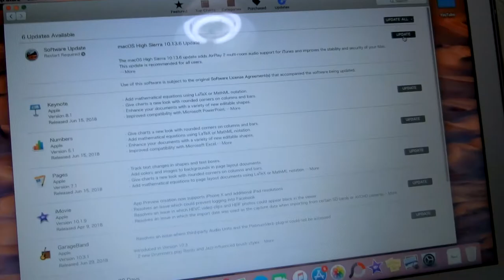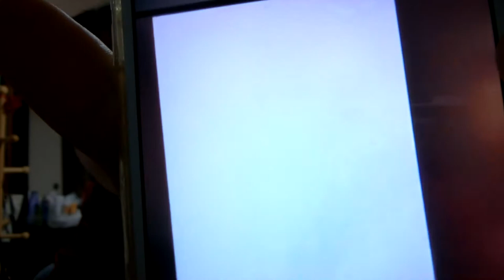ANONG LAMAN NG BAG KO? - MoniqueTakeda Vlogs 🌸